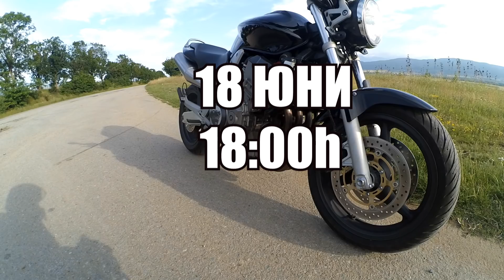HATE МАШИНА/ БЕСЕН СЪМ/ИЗГОРЯ МИГАЧ/ MAD MODE ON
Нямам думи...гледайте за да разберете!